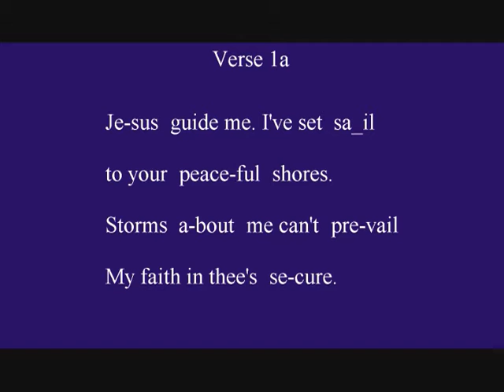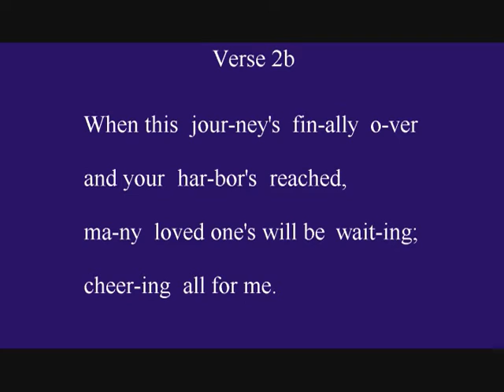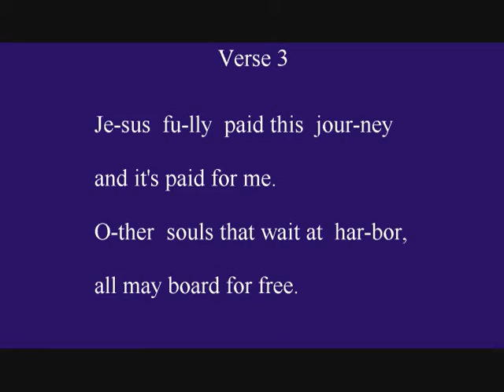39 Jesus Guide Me - Worship Songs and Hymns